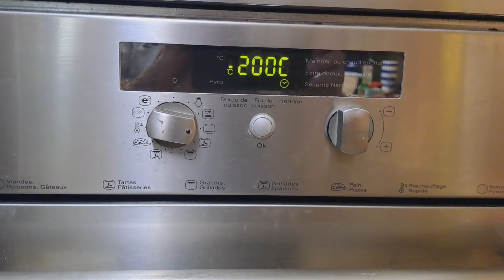Hachis Parmentier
Hachis Parmentier (4 à 6 parts)
- 500 gr 1/2 viande hachée - 1/2 chair à saucisse
- 2 tranches de pain de mie
- 2 biscottes
- 1 oignon
- 1 œuf
- 1,2 kg de pommes de terre
- crème fraiche
- beurre
- lait
- emmental râpé
- persil
- sel - poivre
- piment doux
- noix de muscade
- huile d'olive